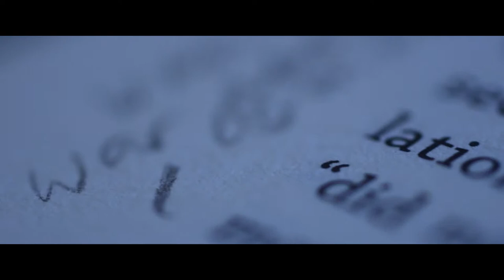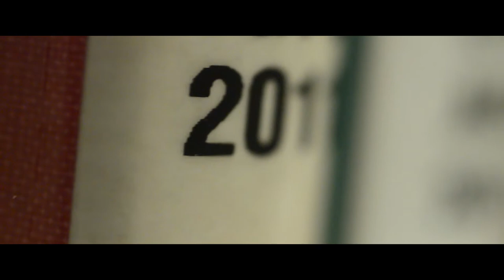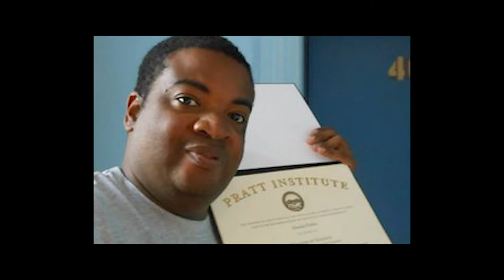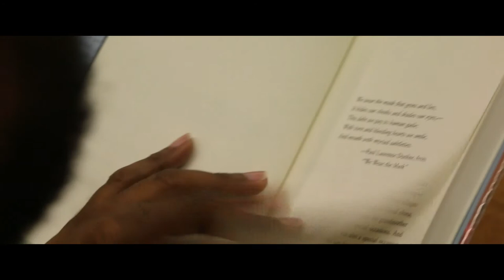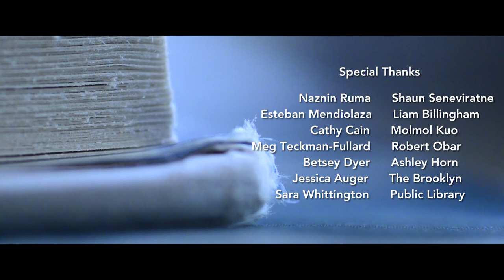Books Are My Weapon by Alice Obar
Alice Obar is a filmmaker and educator. Her film for the BRIC Documentary Intensive introduces Donald Peebles, a Brooklyn librarian with an unexpected story.

The BRIC Documentary Intensive is a two-time, New York Emmy-nominated program that guides students through all the stages of creating a documentary.